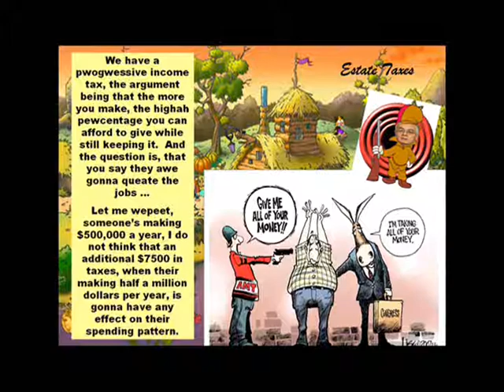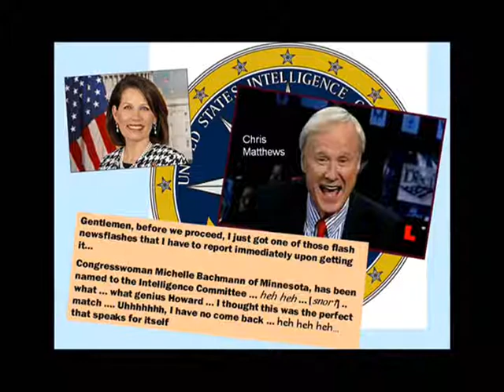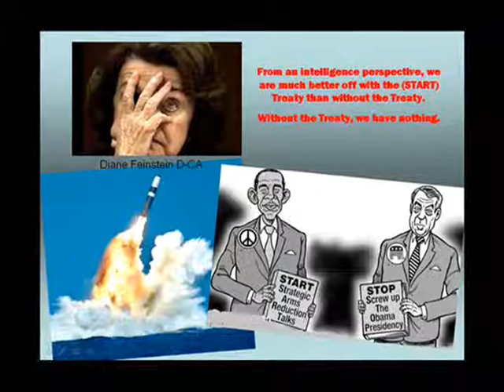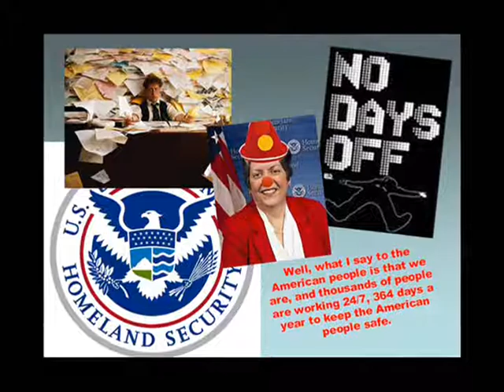Idiot Reel for December 23, 2010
BRIAN SUSSMAN, the extraordinary morning talk show host at KSFO560 Radio in San Francisco, has done it again! Often imitated, never duplicated, we take a look at what the Politicians, the Celebrities, the Drones, the Dweebs, the Zombies have all said during the course of the week, and we put it together in a Reel.

Also, make sure you pick up a copy of Brian's book, "CLIMATEGATE: A VETERAN METEOROLOGIST EXPOSES THE GLOBAL WARMING SCAM." for more information.

Today's Line Up:

Barney Frank--heirs don't earn anything
Jan Schakowsky--Paris Hilton tax break
Joe Biden--GOP made us preserve estate tax
Frank--justifies progressive income tax
Biden--we'll go after estate taxes in 2 years
Nina Totenberg--embarrassed she went to a "Christmas" party
Chris Matthews and MSNBC crew--laugh riot over Michelle Bachmann
Eleanor Clift--Tea Partiers will be ineffective in Congress
Obama--US supports indigenous people
Nancy Pelosi--God has blessed LGBT so let's sing
Pelosi--all welcomed to military
Dianne Feinstein--START treaty is better than no treaty
Bob Gibbs--START treaty doesn't inhibit U.S.
Diane Sawyer questions Intelligence Director Clapper about British
terrorism arrest and he's clueless
Janet Napolitano--we work 24/7, 364 days a year